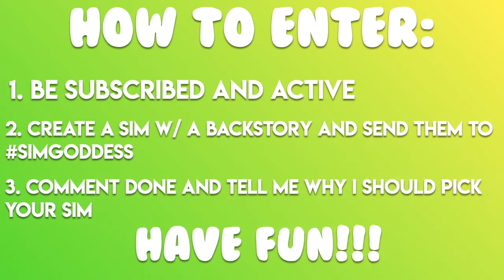500 Subscriber Contest! 🎉😱| The Sims 4 Contest (Done)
Want To Be in My New Upcoming Let's Play? Read The Description Below and Watch the Video to Find Out How!

How To Enter:
2. Create a Sim with a Backstory and upload it to simgoddess
3. Comment Done and Tell me why i should pick your sim

Upload Schedule:

Monday, Wednesday, Friday @8am EST.

Streams on Monday, Wednesday, Friday, Saturday

❤️Sister IG: x_nightsimz_x contact if want to be apart of her simstagram reality show series